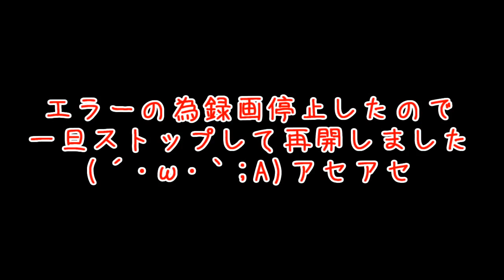戦国乱世で爽快アクション！戦国無双4実況プレイ☆63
【真田の章】大坂の陣（徳川軍）
大坂の陣（おおさかのじん、慶長19年（1614年） - 慶長20年（1615年））は、江戸幕府が豊臣宗家（羽柴家）を滅ぼした戦いである。慶長19年の大坂冬の陣（おおさかふゆのじん）と同20年の大坂夏の陣（おおさかなつのじん）からなる。両陣をあわせて大坂の役（おおさかのえき）とも称する。